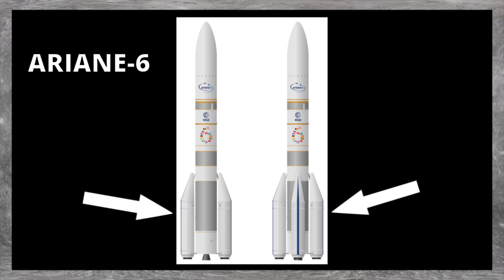Rover Opportunity, 90 Satélites Argentinos, DARPA | EN - 3/2019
Espaço Notícias - O seu canal de notícias espaciais.

As notícias de maior destaque no setor aeroespacial entre 26 de janeiro e 01 de fevereiro de 2019.

As últimas novidades do Rover Opportunity da NASA que continua fora de operação, desde a tempestade de areia que aconteceu em Marte em junho de 2018.

A empresa argentina Satellogic anuciou parceria com a empresa chinesa CGWIC para os lançamentos da constelação de 90 microssatélites.

A empresa Maxar Technologies abandonou o projeto RSGS da DARPA.

Teste estático de qualificação do motor de foguete P120C foi realizado com sucesso em Kourou, na Guiana Francesa.

Próximo lançamento previsto para a próxima semana do foguete Ariane-5.

Confira todas essas notícias com mais detalhes no vídeo!

Inspiration: Hans Zimmer The Dark Knight Medley